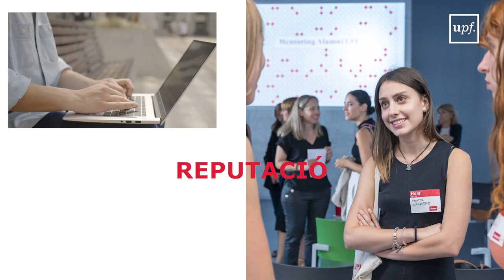Alumni UPF: La comunitat de titulats i titulades de la Universitat Pompeu Fabra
Com és formar part de la comunitat Alumni UPF? T'expliquem com pots contribuir-hi, de la mà de quatre alumni que actualment estan col·laborant amb nosaltres, amb el seu temps i expertesa.

Marina Ruíz
Alumni d'Economia (2010) i Administració i Direcció d’Empreses (2011)
Presidenta del Chapter Alumni UPF London

Cristina Smandia
Alumni d'Humanitats (2003)
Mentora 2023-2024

Guillem Bargalló
Alumni d'Economia (2011)
Ponent a l'Acte Acadèmic de Graduació 2023

Eli Vivas
Alumni de Periodisme (1997)
Coorganitzadora de la Trobada de Promoció de Periodisme 1997 i ponent al cicle de webinars 2022 Amb Ulls UPF